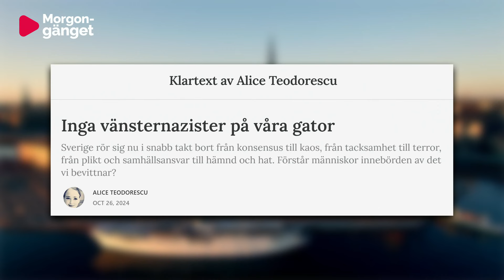Alice Teodorescu Måwe (KD): Svenska medborgare måste erkänna Israel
Morgongänget diskuterar Alice Teodorescu Måwe's förslag om att nya svenska medborgare måste erkänna staten Israels rätt att existera. Vi utforskar de juridiska, etiska och politiska dimensionerna av ett sådant krav, och diskuterar hur det relaterar till värderingar, nationalism och integration i Sverige. Är detta ett sätt att säkra vissa värderingar eller en förlust av medborgarskapets värde?

Rebecca, Elias och Richard i studion